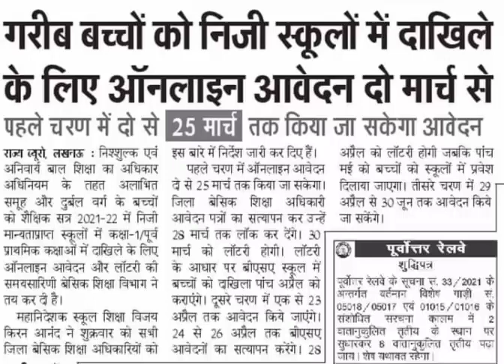February 20, 2021